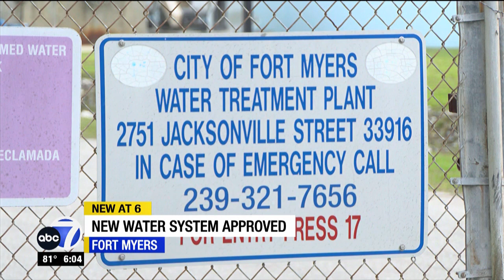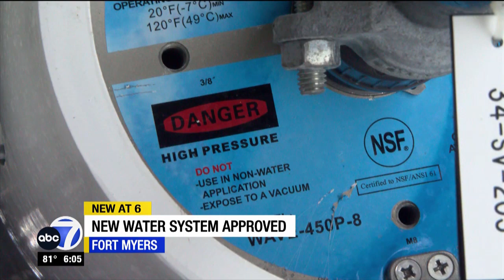City of Fort Myers approves nearly $1M water pressure system upgrade